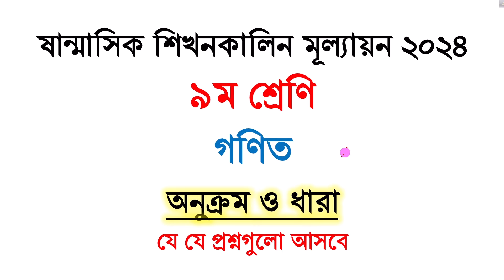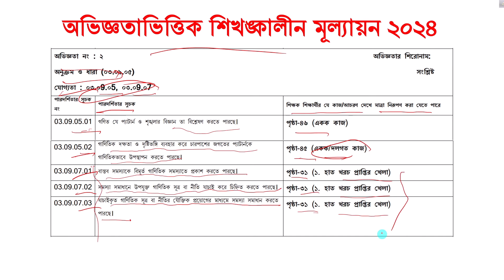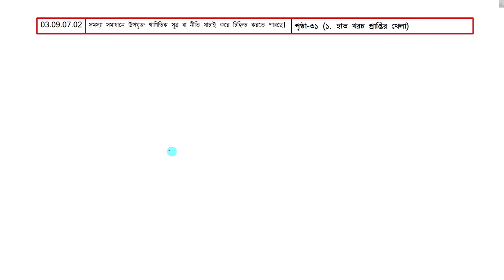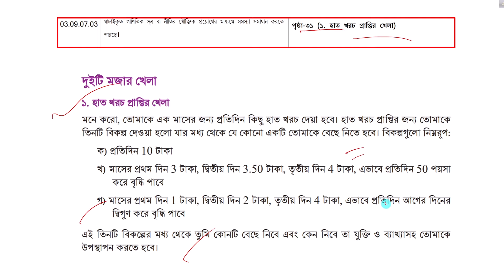শিখনকালীন মূল্যায়ন ২০২৪ । নির্দেশনা । ৯ম শ্রেণি গণিত । অনুক্রম ও ধারা | Assessment Guide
৯ম শ্রেণি
গণিত
অনুক্রম ও ধারা
Assessment Guide 2024
ষান্মাসিক শিখনকালীন মূল্যায়ন প্রশ্ন ও নির্দেশনা ২০২৪
যে যে প্রশ্নগুলো মূল্যায়নে আসবে
নতুন বই ২০২৪
শিক্ষাবর্ষ ২০২৪
শিক্ষাক্রম ২০২২